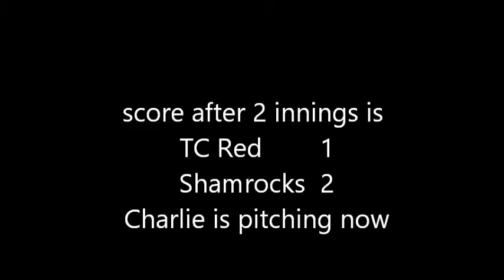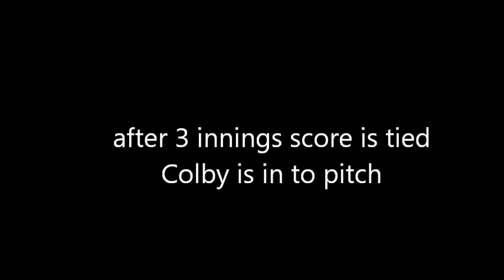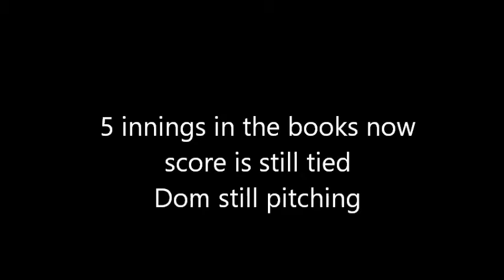6 5 16 vs TC Red